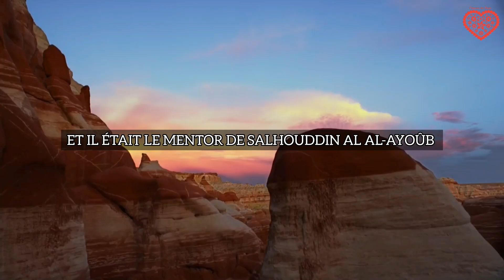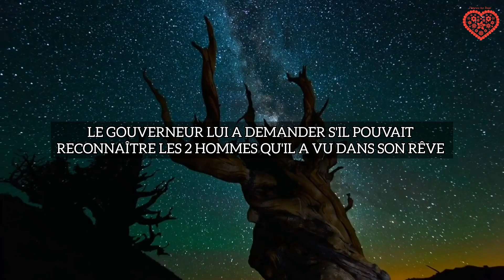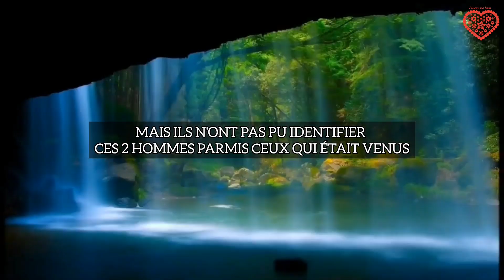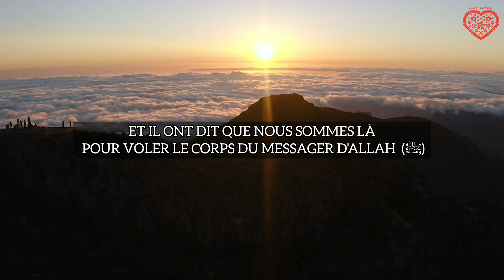2 HOMMES ONT CREUSÉ UN TUNNEL POUR VOLER LE CORPS DU PROPHÈTE (ﷺ)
Préservons notre foi par des Rappels quotidients.
Qu'Allah nous guide et nous Préserve, Âmine!!!
TITRE : DIS CES 2 DUAS, ALLAH RÉSOUDRA TOUS TES PROBLÈMES

Source:
Préserve ton Iman